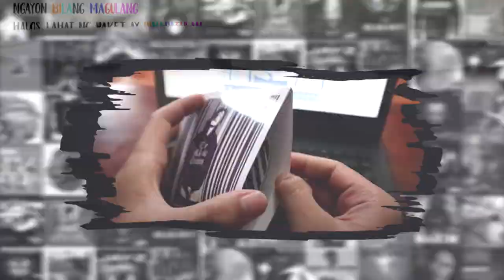Paborito mong Battle mo sa FlipTop? [BB9 Behind the Scenes]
This channel talks mainly about the Philippine Hip-Hop Scene. We do:
 - FlipTop analysis
 - FlipTop updates
 - Breakdowns
 - Reviews
 - Discussion videos
 - Countdowns
 - Hip-Hop News